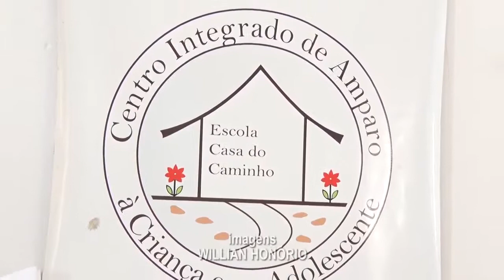Câmara Repórter Noite de 24 08 18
Escola Casa do Caminho